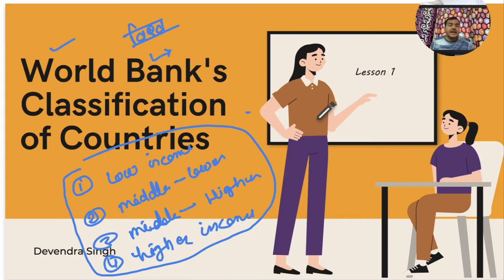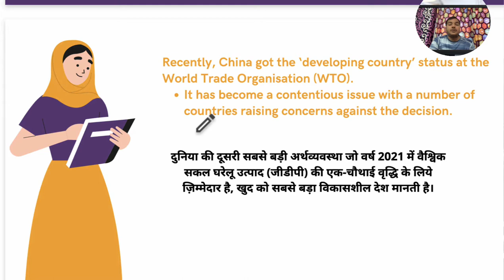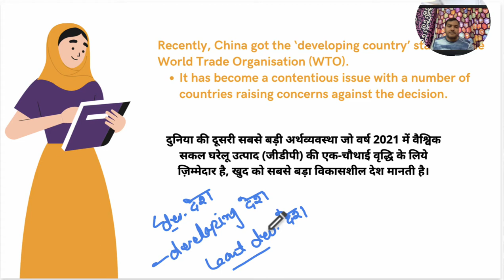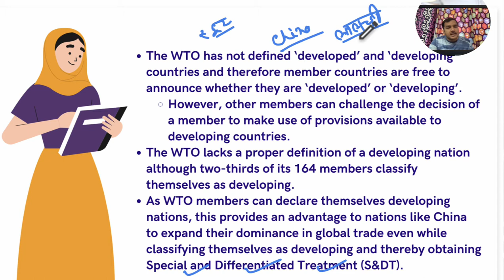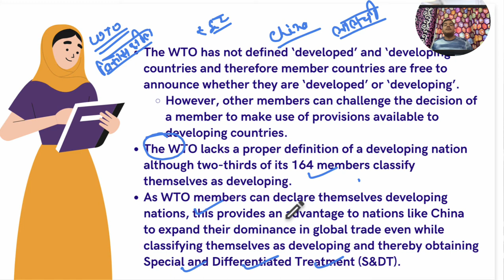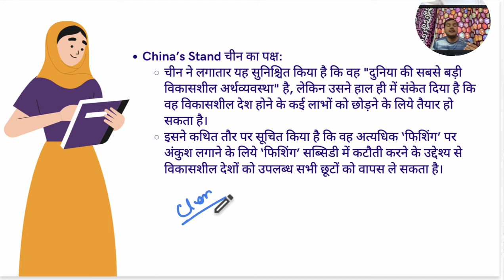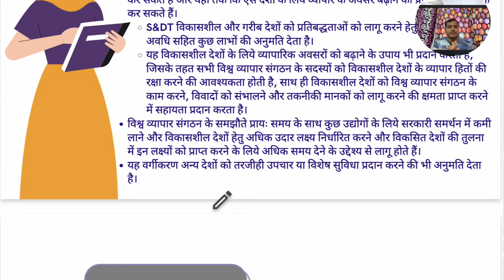क्या China अभी भी विकासशील देश है ? Develop vs Developing country | WTO ने क्या कहा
At WTO, China a ‘developing’ country: Why many nations are raising concerns

China’s status as a ‘developing country’ at the World Trade Organization (WTO) has become a contentious issue with a number of countries raising concerns over the upper middle-income nation deriving benefits reserved for developing countries under WTO norms. Moreover, concerns have been raised over the ‘least developed country’ (LDC) status, with Bangladesh potentially losing this tag after surpassing India in terms of GDP per capita.